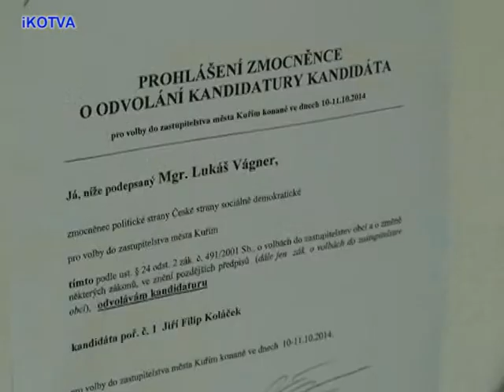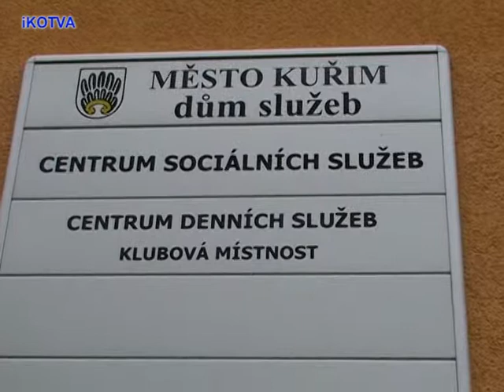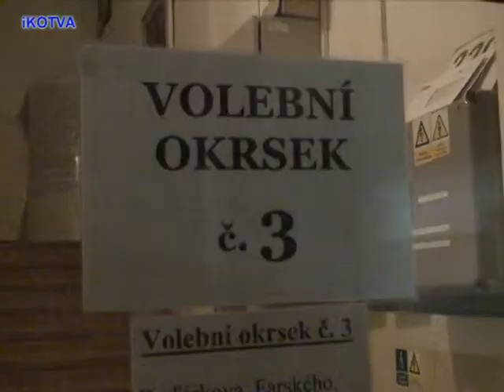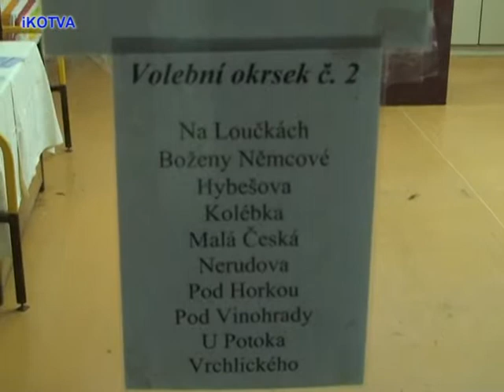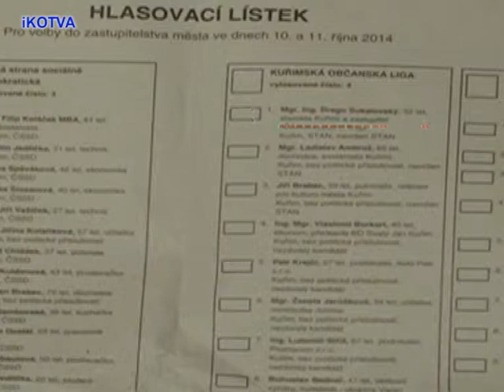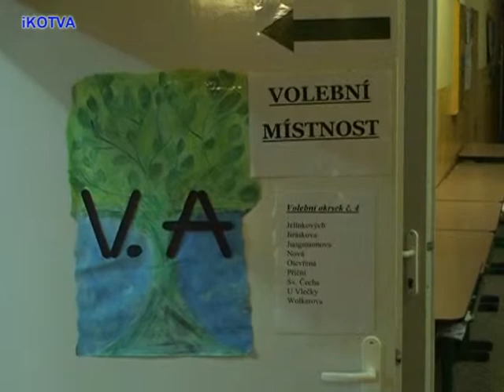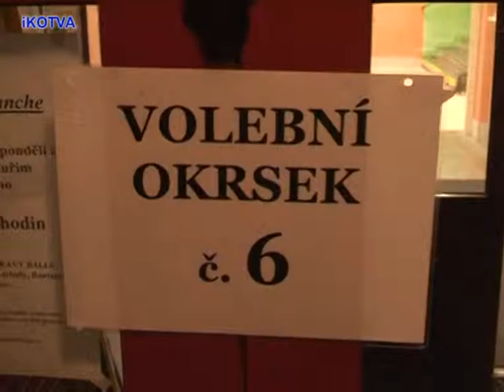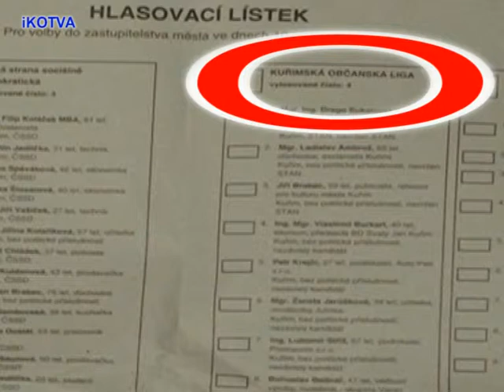Komunální volby v Kuřimi, rozhovory a žaloby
Komunální volby v Kuřimi. Rozhovory s lídry stran, sdružení a nutí. V této číásti dostala prostor za Sdružení pro Kuřim Ing. Petr Ondrášek, za Kuřimskou občanskou ligu Mgr. Ing. Drago Sukalovský a byly podány dvě žaloby na regulérnost voleb.